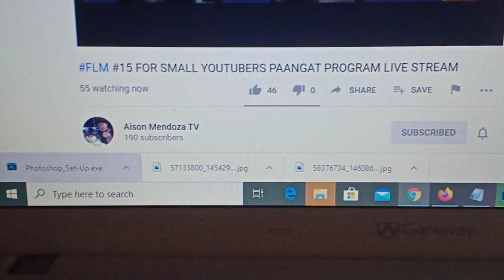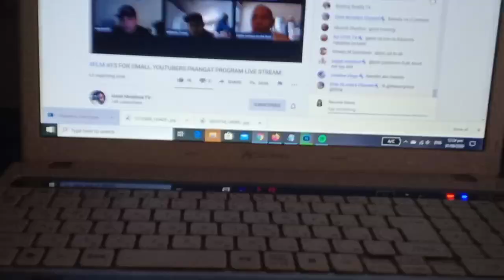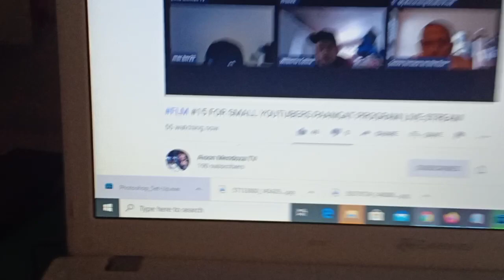Paangat ng bahay